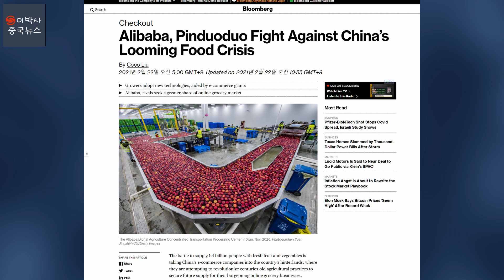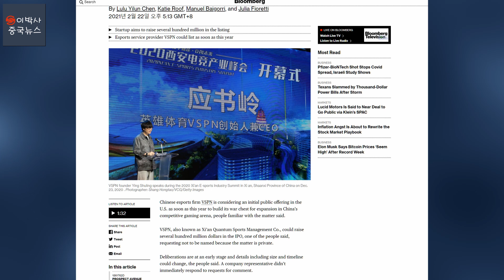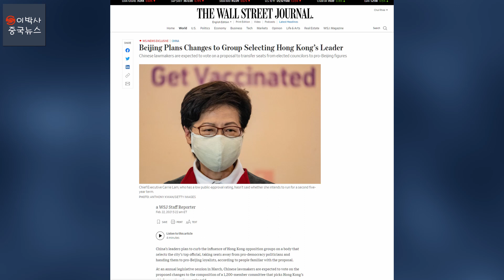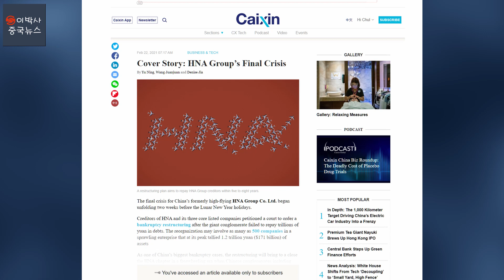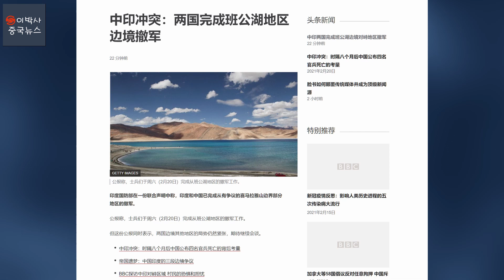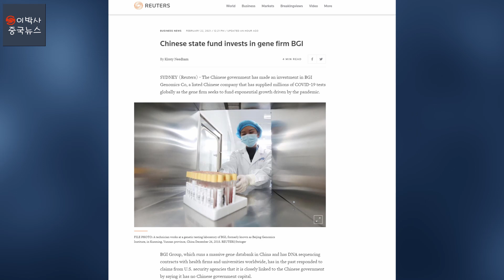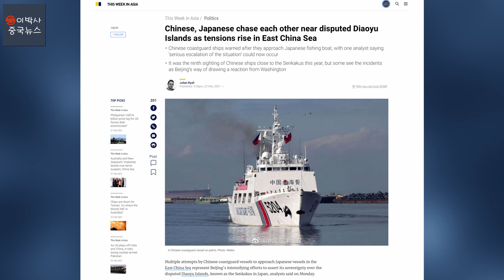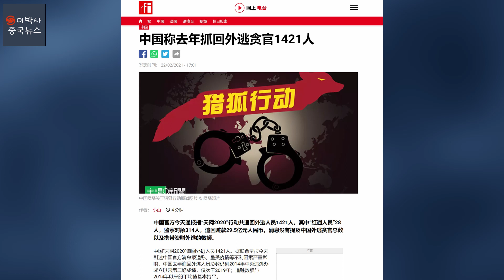[2021년 2월 23일] 오늘의 중국